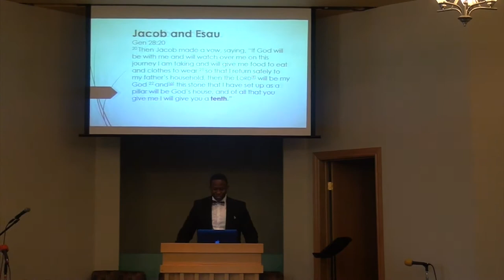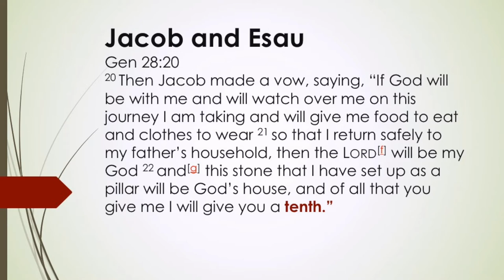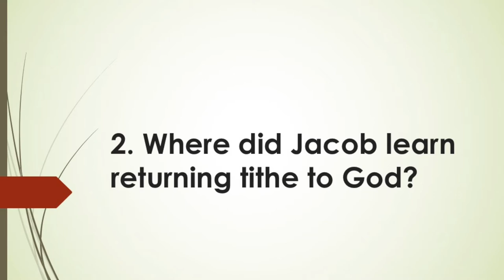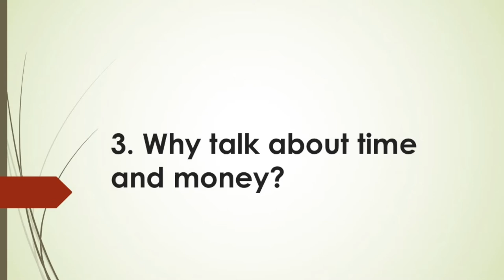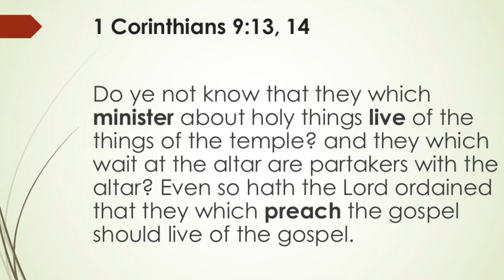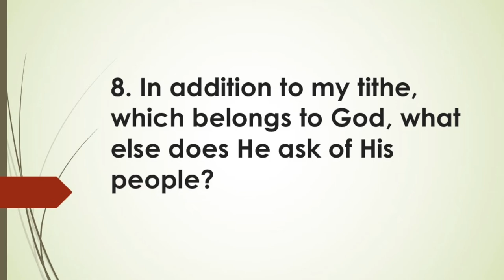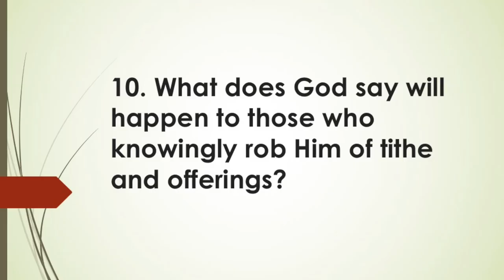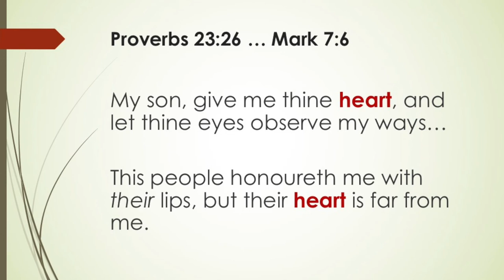Time and Money - Brian M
Fort McMurray Adventist Church Sermons